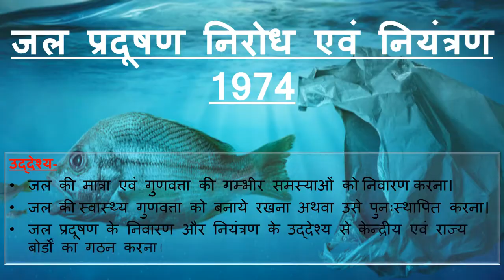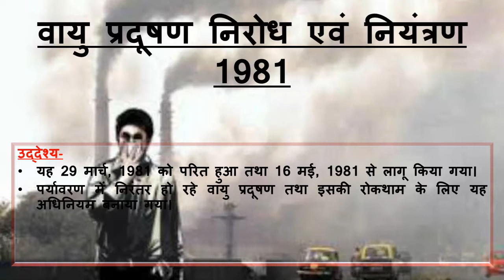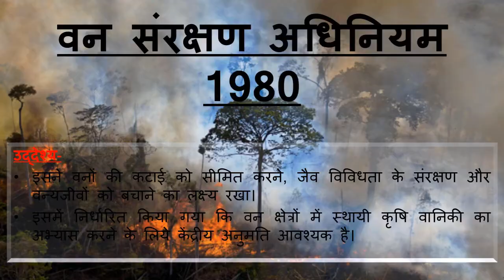UPTET EVS-पर्यावरण एवं वन संरक्षण से संबंधित प्रमुख अधिनियम ।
In this video, I am going to teach you ( UPTET पर्यावरण एवं वन संरक्षण से संबंधित प्रमुख अधिनियम। ) in Hindi. I hope this video is more helpful for your study.

also watch :-